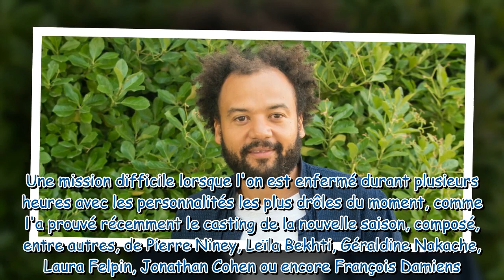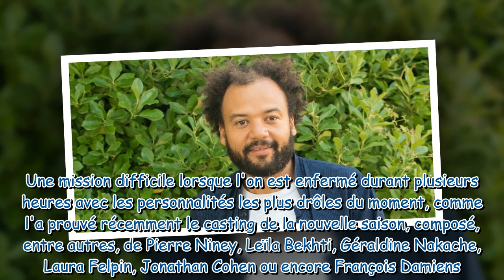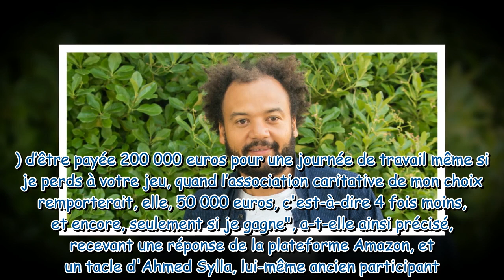"Je ne cours pas après l'argent" : Fabrice Éboué confie avoir refusé de participer à l'émission LOL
"Je ne cours pas après l'argent" : Fabrice Éboué confie avoir refusé de participer à l'émission LOL : qui rit, sort ! sur Prime Video